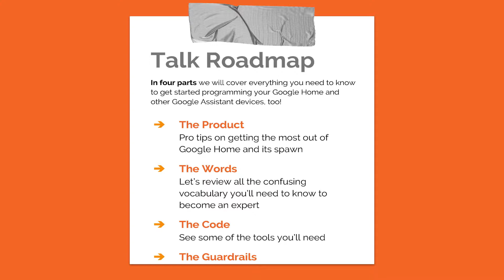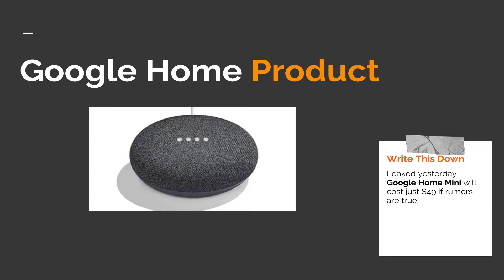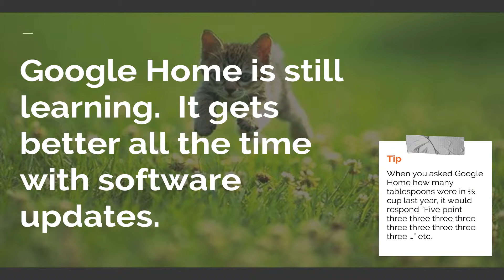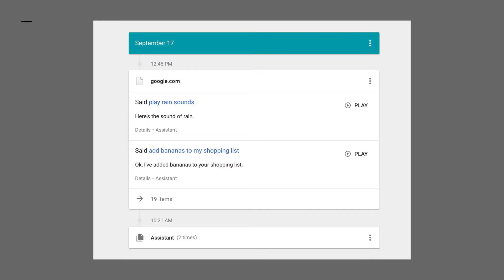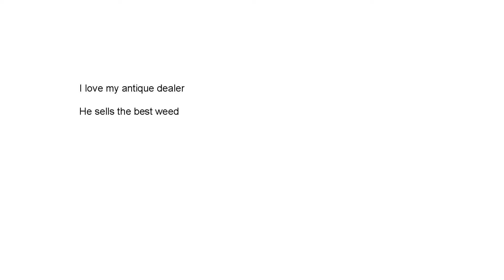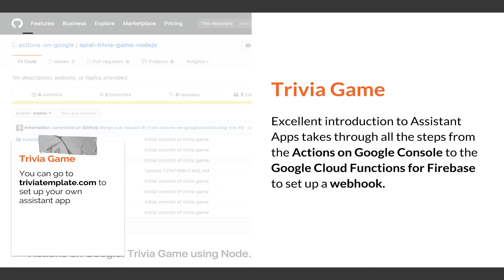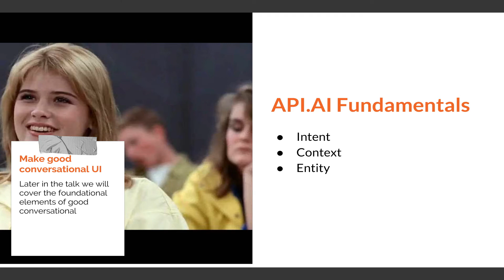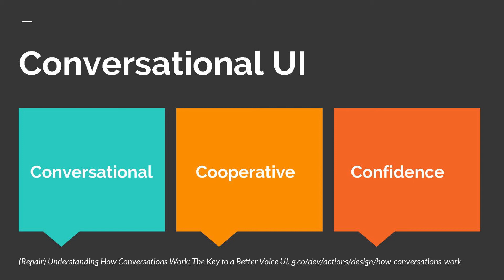Programming Amazing Voice Interactions - Mark Scheel | AndroidTO 2017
Mark Scheel shows off some of the great things that you can do with Google Assistant and Google Home and how he programs Google Actions at AndroidTO 2017